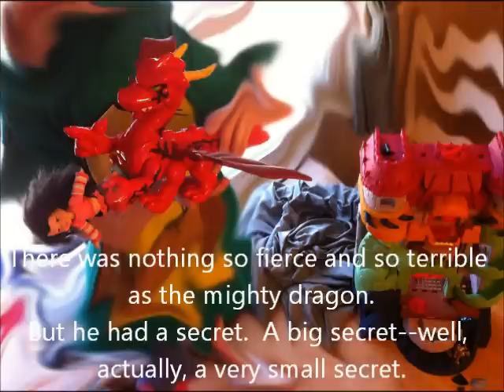Dory and the Dragon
Will uses photos of his pet mouse, Dory, to tell the story "George and the Dragon" by Chris Wormell.